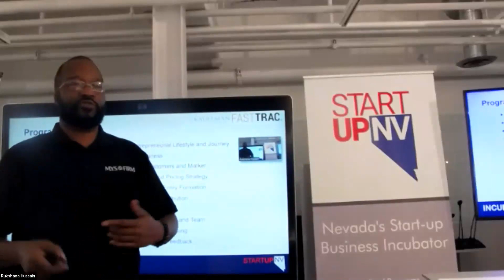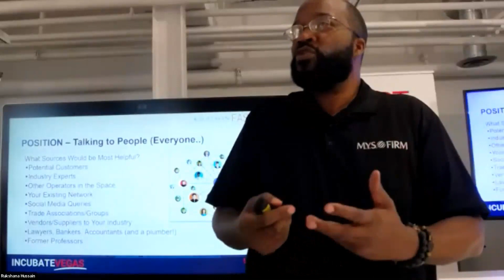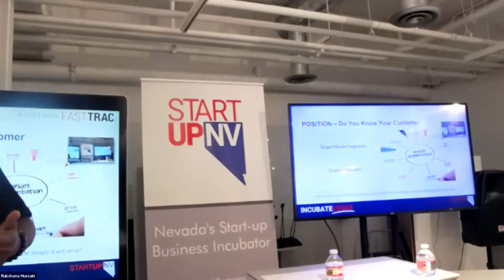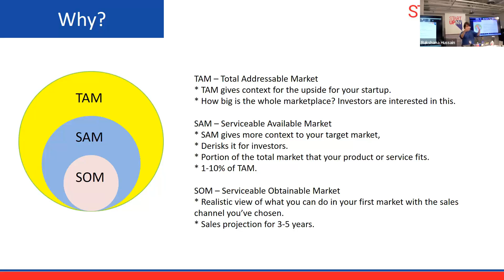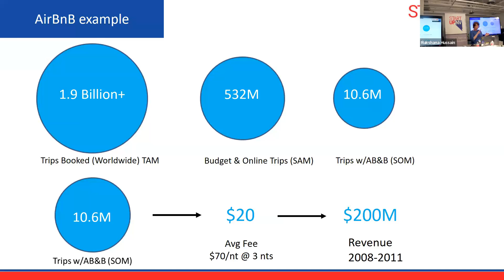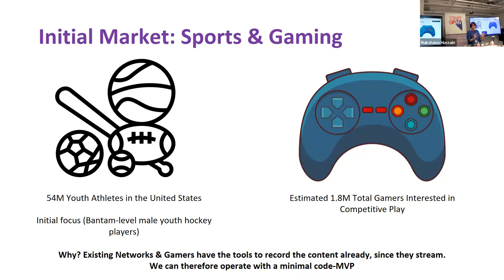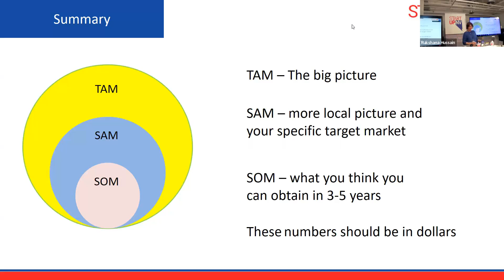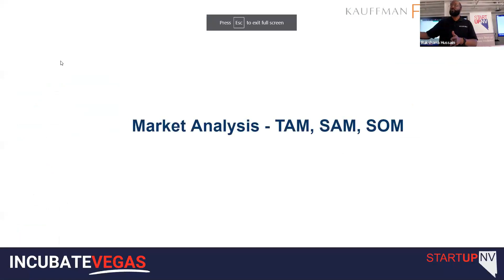Incubate Vegas Class 3- Position: Knowing your Customers and Market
StartUpNV's Incubate Vegas session held on October 4th, 2023